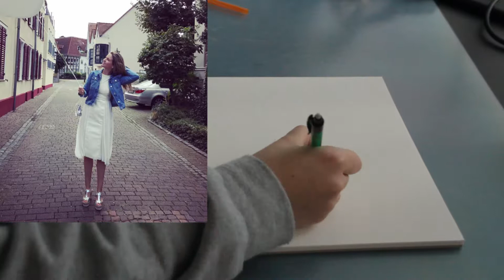Jennifer Sieglar - SpeedPainting - NikaTuwa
Hey Leute! (For english scroll down)
Heute einmal ein Bild von der lieben Jennifer Sieglar! Ich hoffe es gefällt euch :)

Zeit: ca. 3 Stunden
Materialien:
Papier: Hahnemühle Britannia Aquarell, 24x32cm, 300g/m²
Farben: Winsor & Newton Aquarellefarben
Fineliner: uni pin

Hey guys!
Today I've got a drawing of Jennifer Sieglar, who is a German moderator and book author! I hope you like it :)

Time: round about 3 hours
Materials:
Paper: Hahnemühle Britannia Watercolor, 24x32cm, 300g/m²
Colors: Winsor & Newton watercolors
Fineliner: uni pin